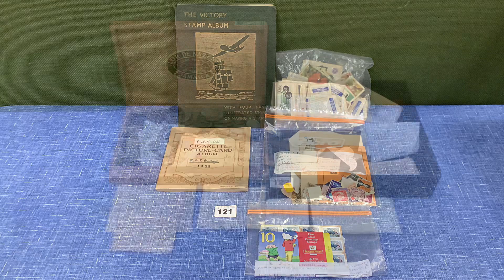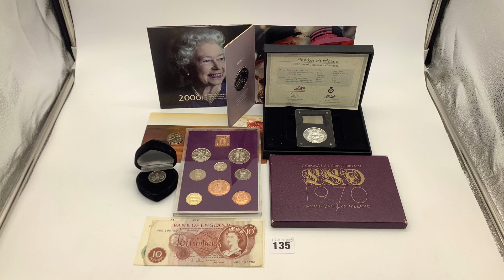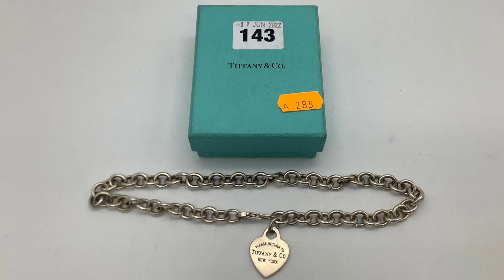Churchgate Auctions General & Collectors Sale 11th June 2022